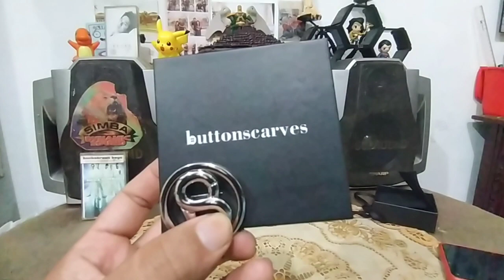ROUND SIGNATURE EVERYDAY BROOCH (SILVER) - Exclusive From BUTTONSCARVES - Unboxing & Review